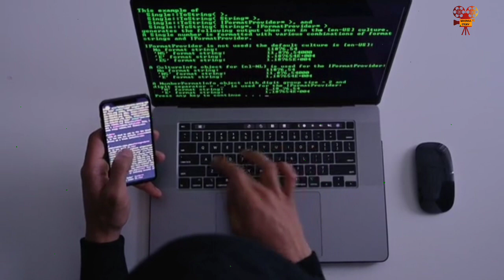কি আছে এই ফোন এ যার দাম ৩১১ কোটি টাকা। জানতে ভিডিও শেষ পযর্ন্ত দেখুন